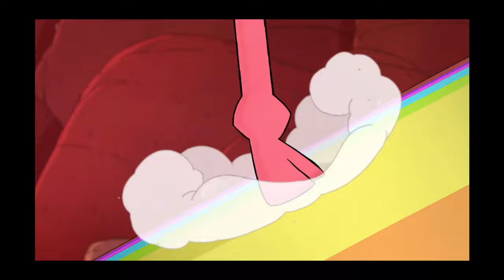Just Centaurworld's Glendale losing her mind (season 1)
Alternative title: Glendale having panic and anxiety attacks. My poor swetie